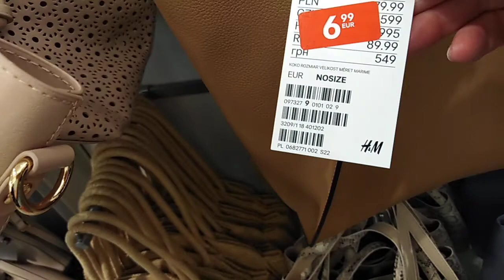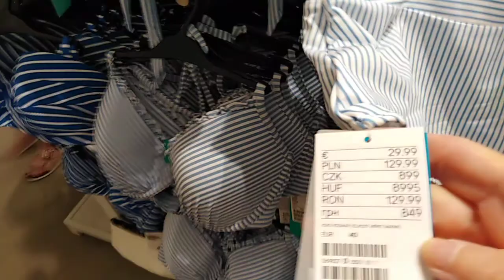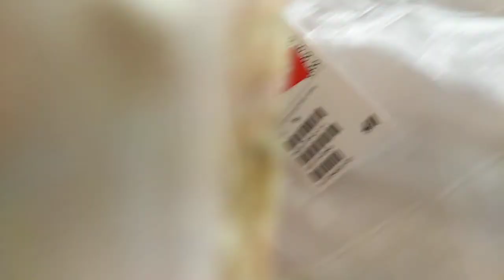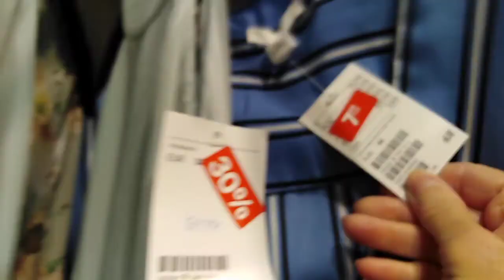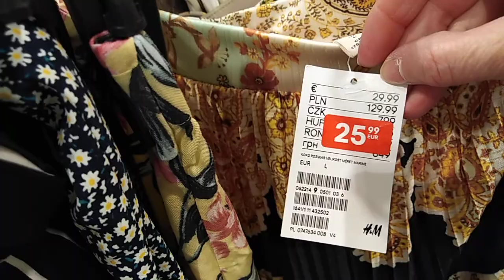Продолжаю гулять в центре